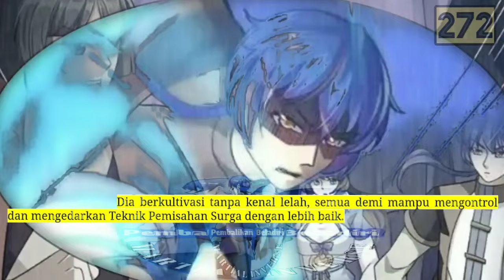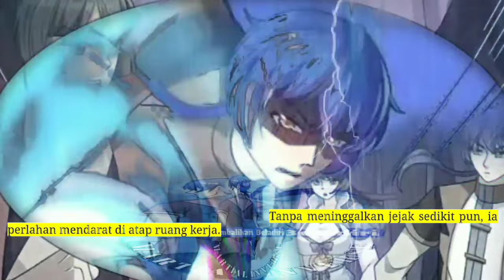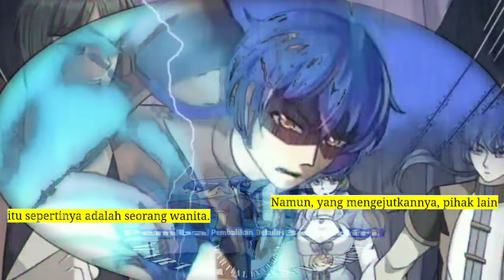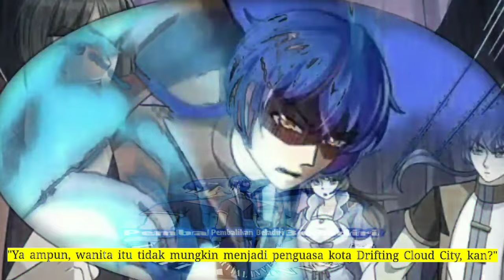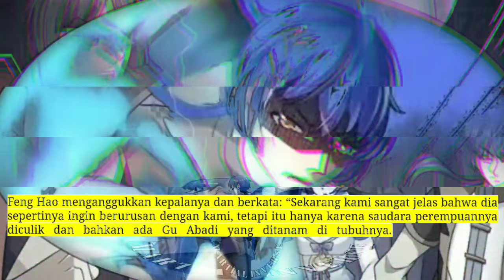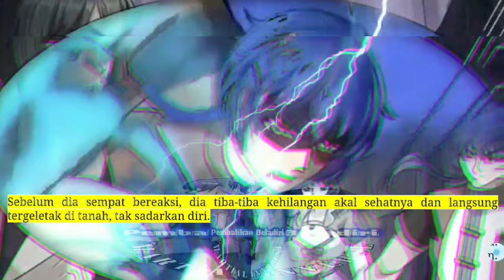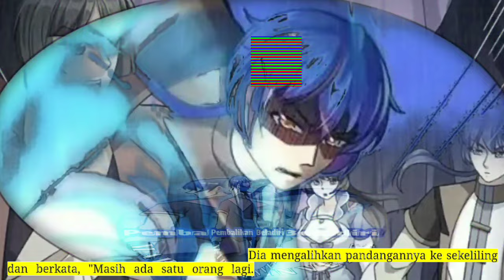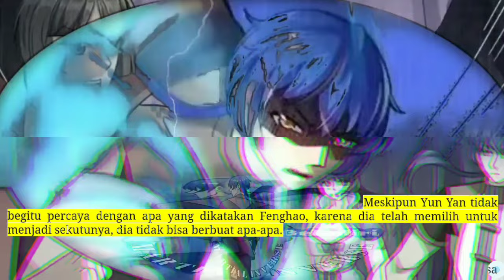Pembalikan Beladiri season 272